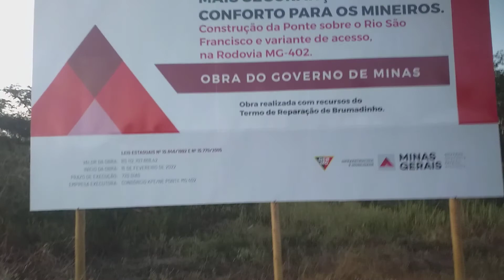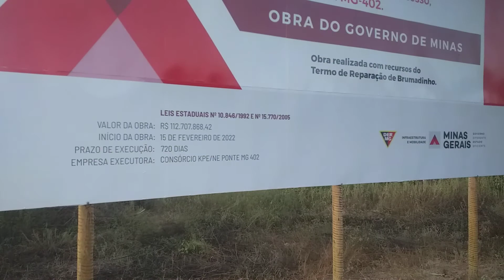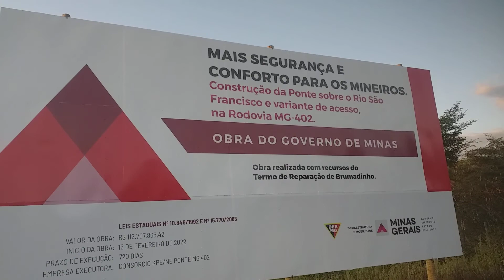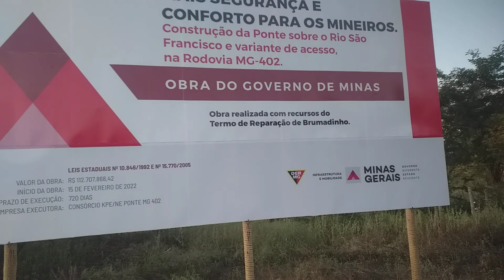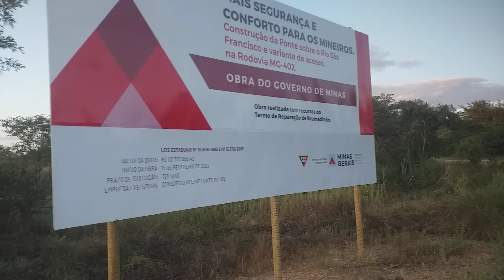Turismo indo para o local da construção da ponte sobre o Rio São Francisco em 👉saofranciscomg v1/5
Tirando estres fazendo caminhada.